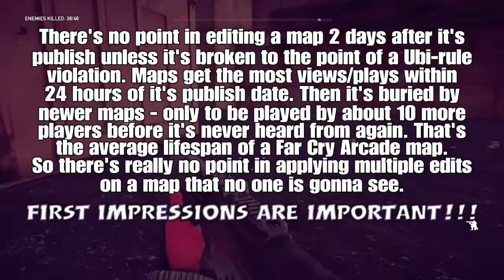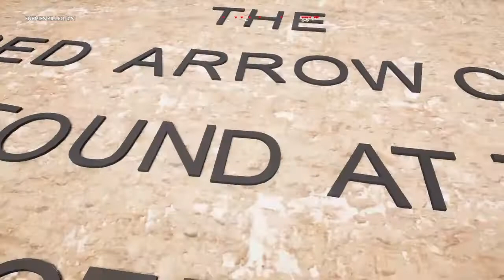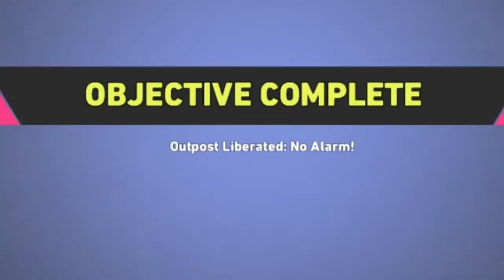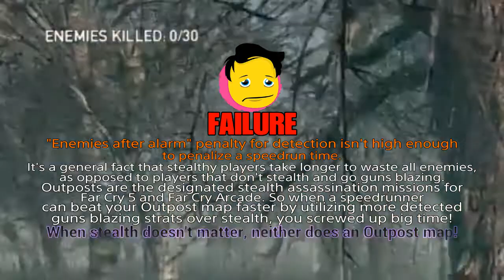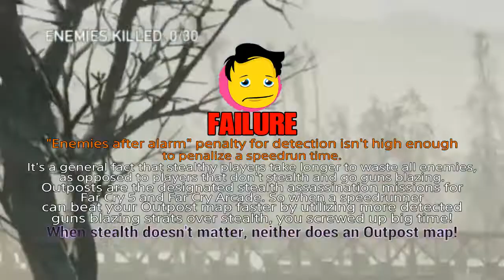Requested Maps #109 - Far Cry 5 Arcade Maps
Another batch of requests fulfilled! 3 maps being played at the request of other Creators. Enjoy!

0:00 - Full metal jacket
22:10 - EGYPTIAN CHAOS
29:41 - Military swamp base